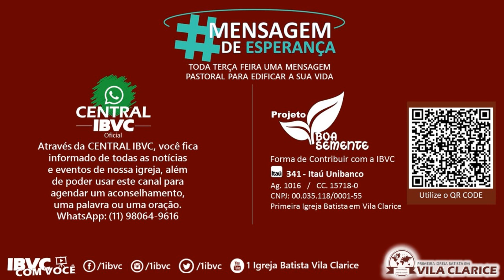Mensagem de Esperança - 29/03/2022 - Pb. Angelo Carlos Milanez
Toda semana a Primeira Igreja Batista em Vila Clarice traz uma mensagem de esperança para abençoar a sua vida.